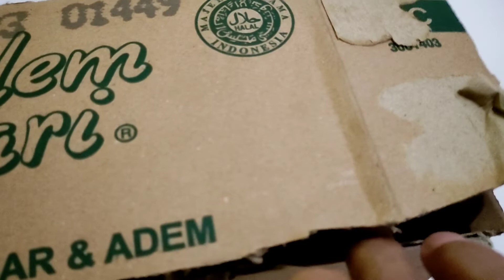Day 3.chick in new place